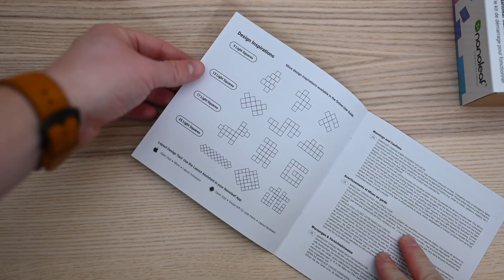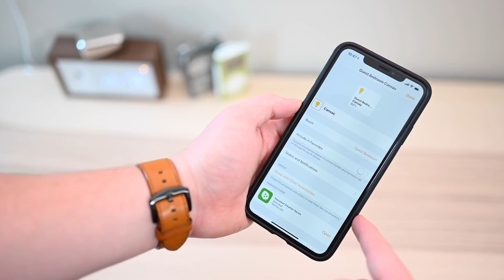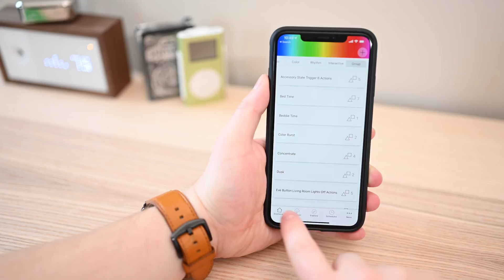Review: Nanoleaf Canvas HomeKit Wall Lights Are A Stunning Design Piece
Nanoleaf Light Panels